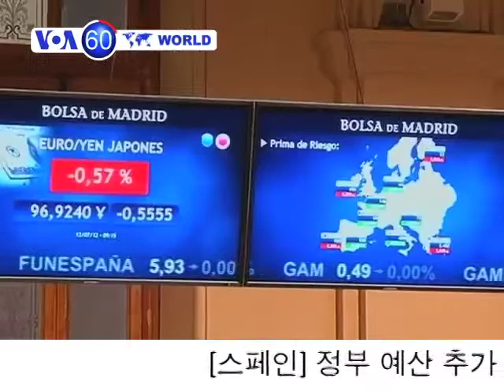60초로 보는 세계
2012년 7월 12일

[시리아] 이라크 주재 대사 망명신청...아사드 대통령에 반기
[스페인] 정부 예산 추가 삭감...증시 폭락
[프랑스] 몽블랑 산사태... 9명 사망
[라오스] 미 국무장관, 60여년만에 라오스 방문
[중국] 15층 건물서 뛰어내린 여성, 에어쿠션 덕에 목숨 건져
[영국] 록밴드 '롤링스톤즈' 결성 50주년 기념전